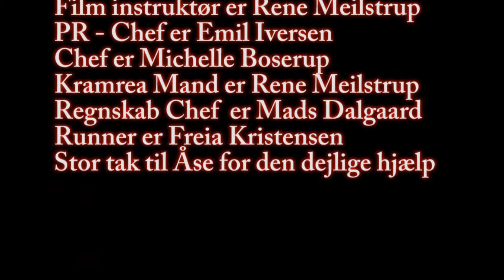Ørum 2013 - Slagter